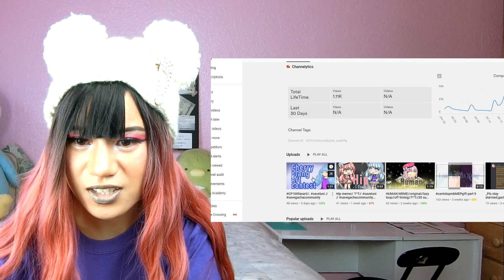Gacha Life Animator REACTS to YT Comment's Animations! Part 3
♡My Special Equipment!♡
○ Studio Lights
○ External Hard Drive
○ Ipad 6th Gen
○ Apple Pencil
○ SD card